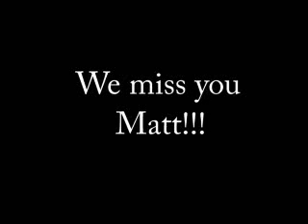2005 Farewell Party for Matt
2005 Farewell Party for Matt